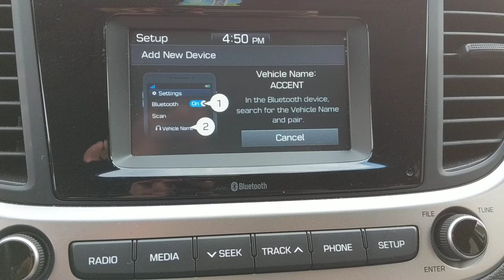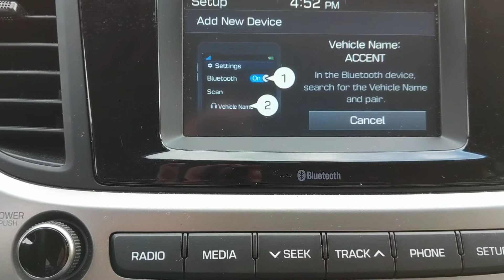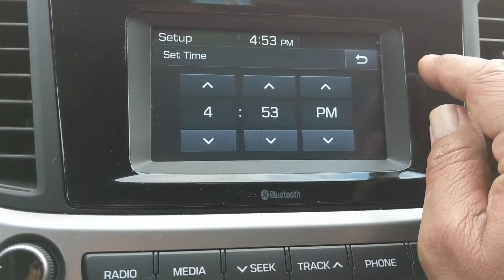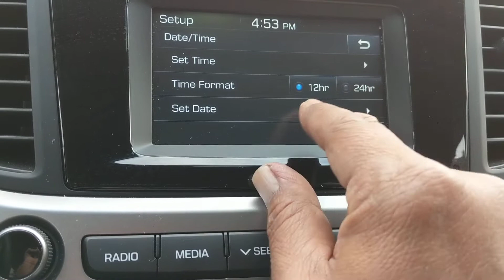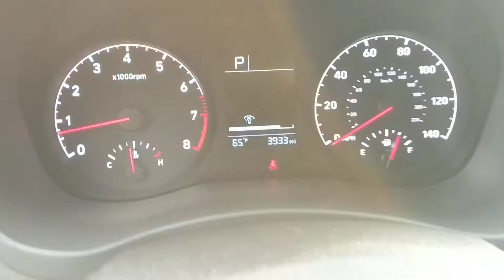2018 Hyundai accent ajustar El reloj y fecha ajustes de Luz en la pantalla del odometro